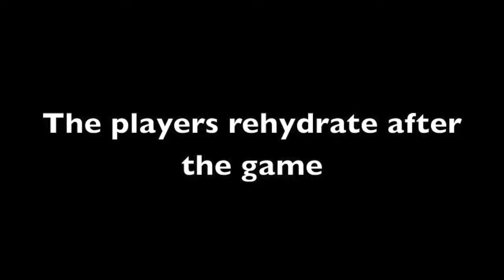English Project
english